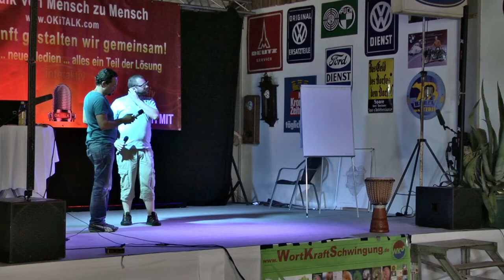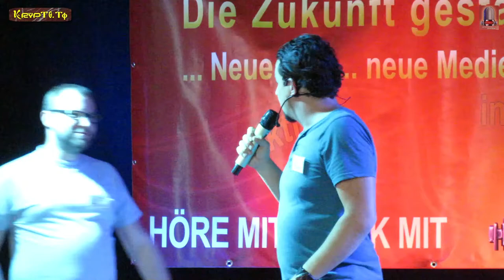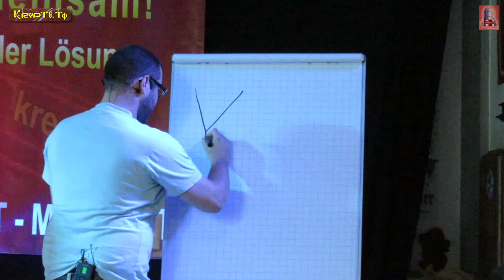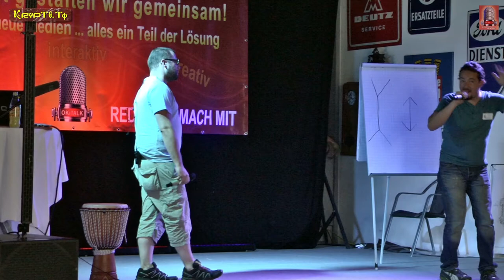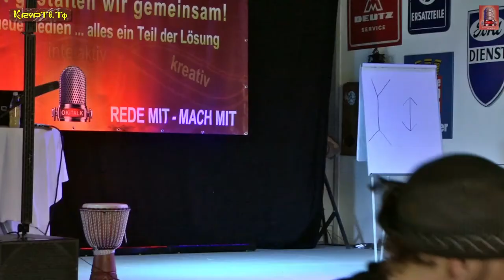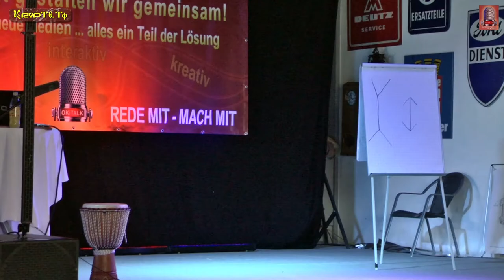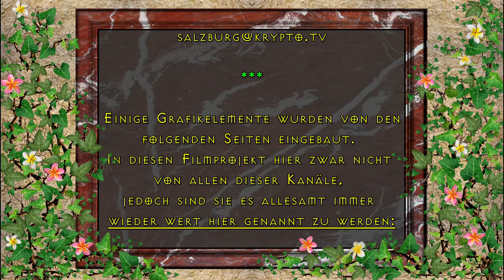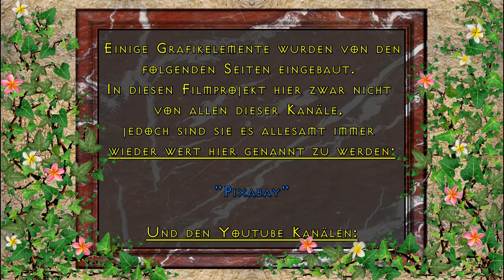Werner Gollner und Robert Ulm „Mein Unterbewusstsein und ich - Eine Beziehung mit Hindernissen“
Die NLP/ PHRM / LPS Mentaltrainer am 11. Juni 2017 beim 1. OKITALK Medienfestival bei Blindenmarkt im Oldtimer Museum

Dies ist eine:

KRYPTO-TV

RADIO-OKITALK

Produktion

"OKITALK Medien-Fetival"
bedanken wir uns bei:

"Klaus Glatzel"

von

Einen großen Dank an unserem Gastredner:
"Werner Gollner und Robert Ulm"

Vom Künstler:
"David Pausweck"

Von den Künstlern:

"PATROUX"

Ton:

"Klaus Glatzel"